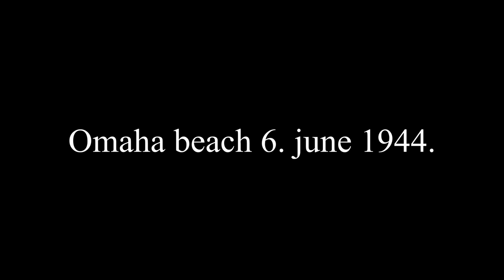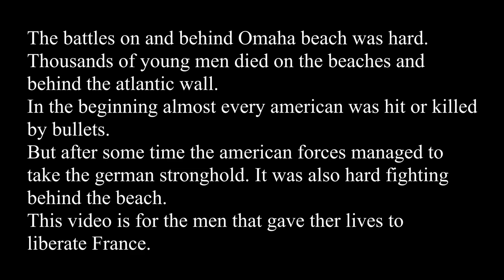ww2 lego - Omaha beach - Normandie landings